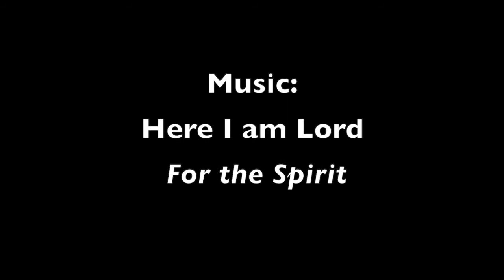Walks in Faith: Michael Steitz